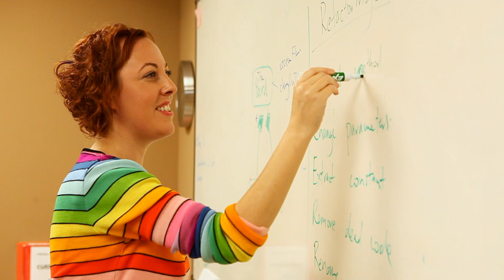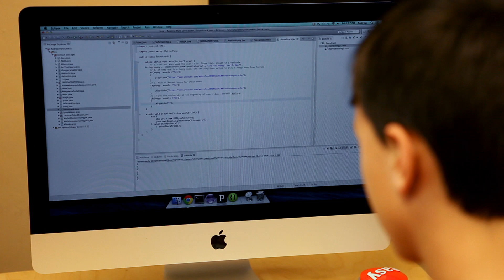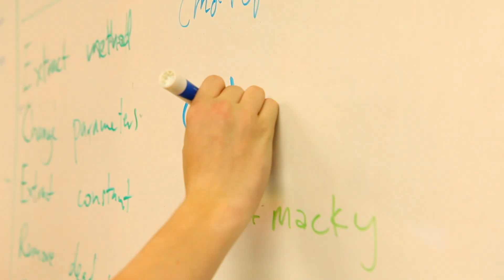About The LEAGUE of Amazing Programmers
Come see how we're igniting young minds through computer programming!